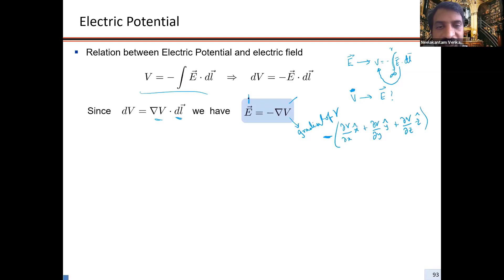Relation Between Electric Field and Potential